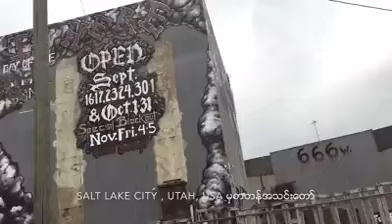Church of Satan in Salt Lake City